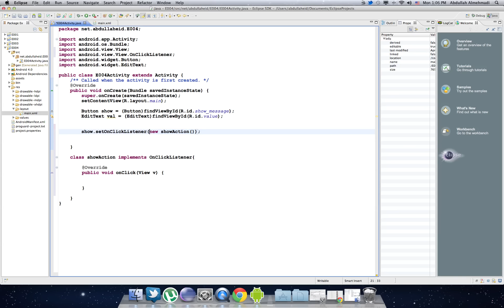٢٢- مثال : رسالة من مربع النص - الجزء الثالث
٢٢- مثال : رسالة من مربع النص - الجزء الثالث